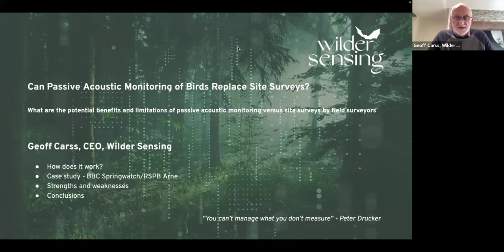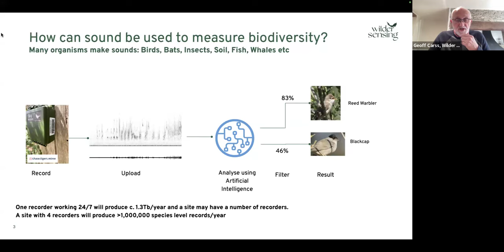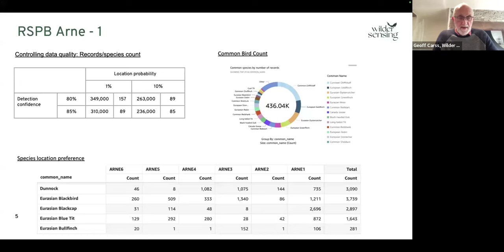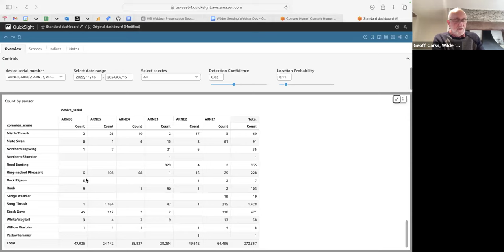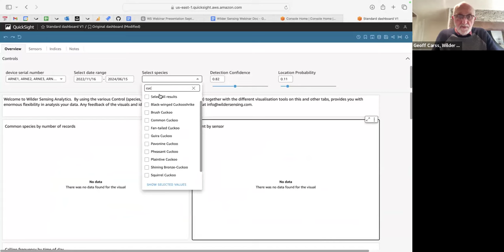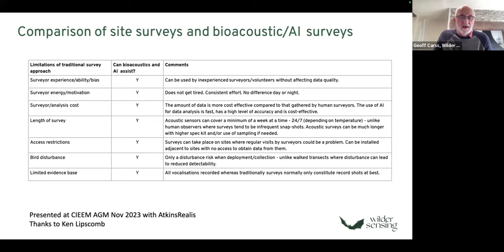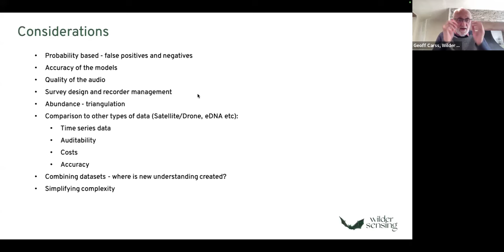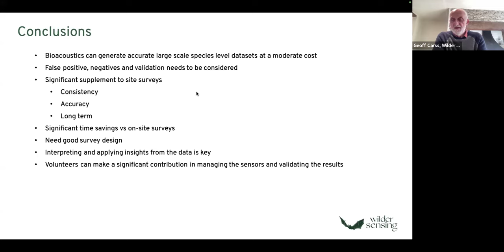Wilder Sensing: Innovative Technology To Support Ecologists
Geoff Carss (Wilder Sensing)
17 Sep 2024

Wilder Sensing is a biodiversity monitoring and reporting tool that uses commercially available sound recorders to record soundscapes, processes the files using Artificial Intelligence to identify what species are present and provides easy-to-use analytic tools to understand the large datasets generated. This enables vast quantities of audio data to be captured and analysed at low cost to ecologists for both short and long-term surveys.

This presentation will explore the practicalities and process of bioacoustics together with the results that can be achieved. Geoff Carss will explore some of the issues and limitations such as false positives and negatives, exclusion of under-reported species and bias depending on the species and how to mitigate them. He will also cover how to get long-term time series data sets, how monitoring in urban and industrial environments can cause bias due to background noise and how different filters can limit the identification of scarce species. This session will include a demo of Wilder Sensing where some of these issues will be explored.

Check out the speaker Q&A and useful links for this presentation in the full blog article